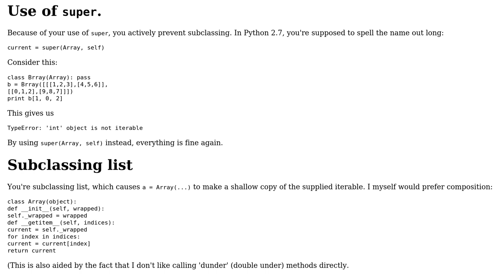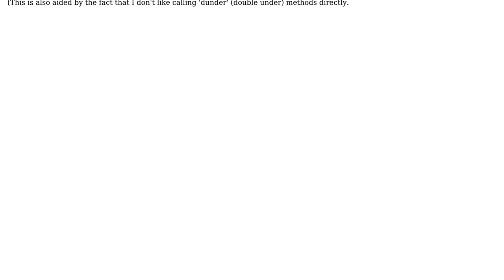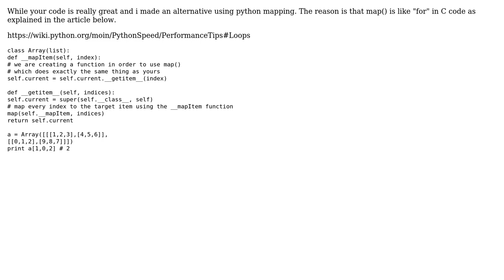Custom array indexing (2 Solutions!!)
Custom array indexing

With thanks & praise to God, and with thanks to the many people who have made this project possible! | Content (except music & images) licensed under CC BY-SA | Music | Images & others | With thanks to user Sjoerd Job Postmus user Jared Goguen user Jamal user Giannis Papaioannou and the Stack Exchange Network Trademarks are property of their respective owners. You are responsible for your own actions.